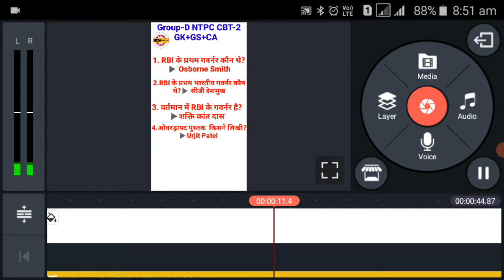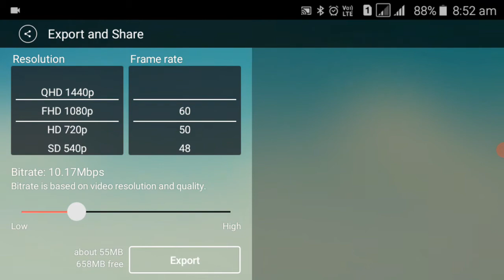Best KineMaster Video Export Setting For YouTube Video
"Tech Monday"
Hi...I'm Nitin

Topic cover
1.KineMaster video export settings
2.best kinemaster export settings
3.kinemaster video export setting for youtube videos
4. Kinemaster video export problem
5.kinemaster video export kaise kare